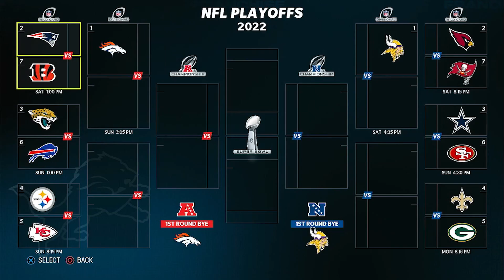THE MOST IMPORTANT GAME OF THE SEASON! Madden 23 Franchise - Lions @ Panthers (S1:G14)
For ALL THE MARBLES! This turned out to be the most important game of the season. 7-7 Lions vs 7-7 Panthers. Both teams fighting for the 7th seed of the NFC Playoff Bracket. A lot of 7's, will this be our lucky day? Tune in!